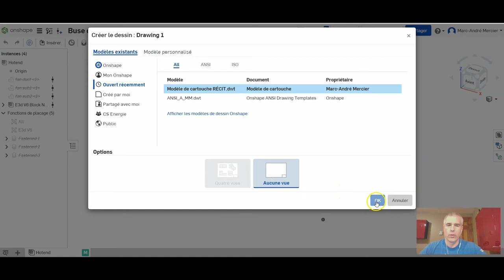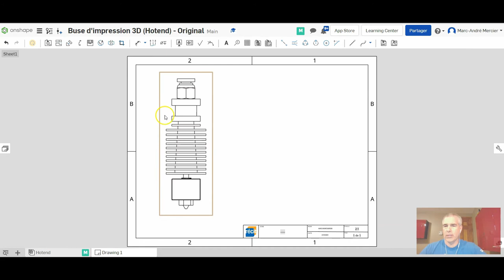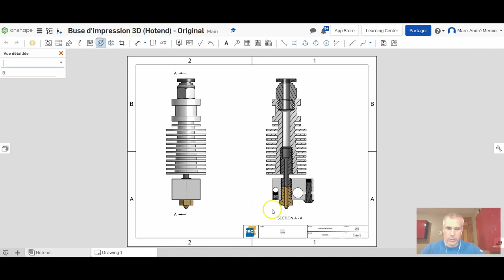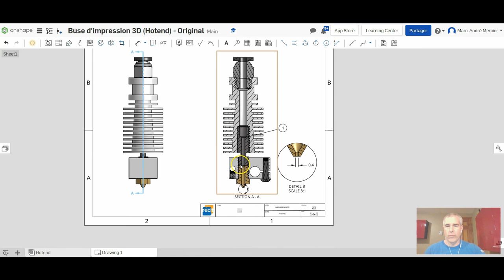Tutoriel Onshape - Vue en coupe